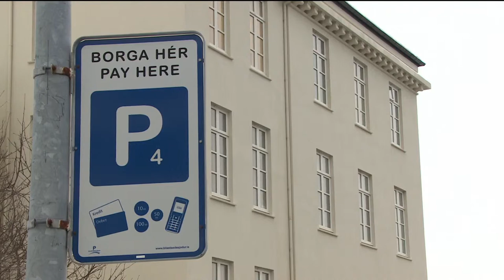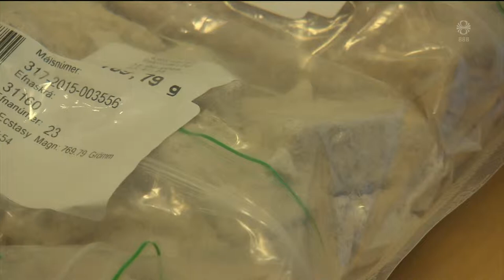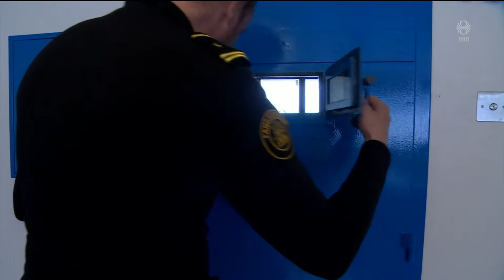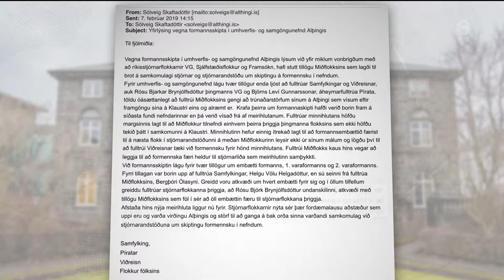Fréttir - 07. feb 2019